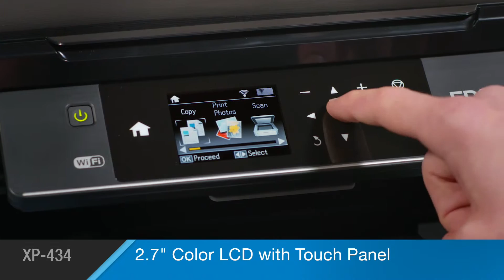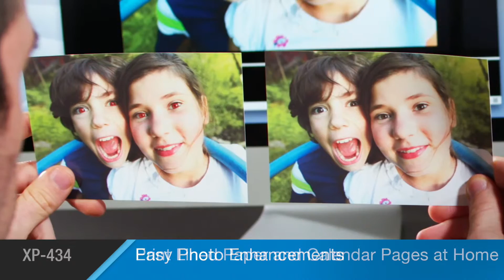Epson Expression Home XP-434 | Take the Tour of the Small-in-One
The Expression Home XP-434 is an ultra compact Small-in-One featuring a 2.7" colour LCD and easy wireless printing from tablets and smartphones. It also scans to Facebook and the cloud. Features individual ink cartridges and 100-sheet paper capacity.